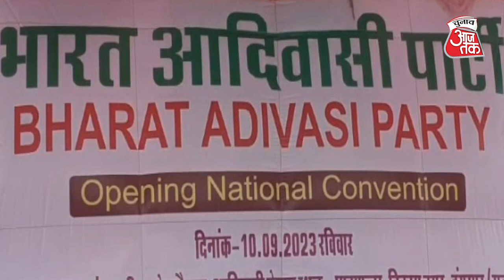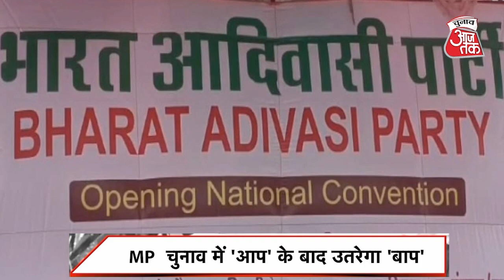Madhya Pradesh Election: BJP, Congress और AAP को टक्कर देगी Bhartiya Adivasi Party| Chunav Aaj Tak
मध्यप्रदेश विधानसभा चुनाव में अब 'आप' के बाद 'बाप' भी उतर आया है।पश्चिमी मध्यप्रदेश की 21 आदिवासी बहुल विधानसभा सीटों पर 'बाप' के लड़ने की चर्चा है। भारतीय आदिवासी पार्टी (BAP) मूलतः राजस्थान के मध्यप्रदेश और गुजरात से सटे भील आदिवासी बहुल इलाकों की पार्टी है। बीते 10 सितंबर 2023 को ही भारतीय आदिवासी पार्टी यानी 'बाप' की लॉन्चिंग हुई थी।